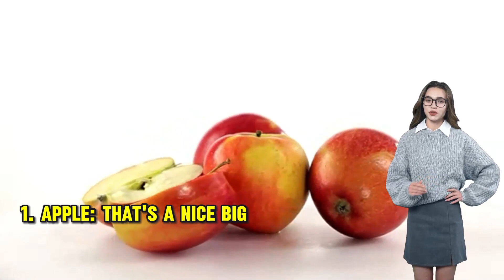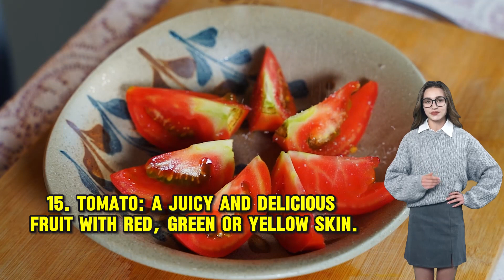Fruity Fun Learning @poeticpulse259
Fruity Fun Learning

🍇 Dive into a world of fruity brilliance with our captivating video on "Fruity Fun Learning"! 🍓 Join us for a delightful experience as we explore the colorful and educational journey of fruits. 🍌 From vibrant lessons to hands-on activities, this video is designed to engage and entertain learners of all ages from around the world. 🌍 Let's make learning irresistibly fun together! 🍍